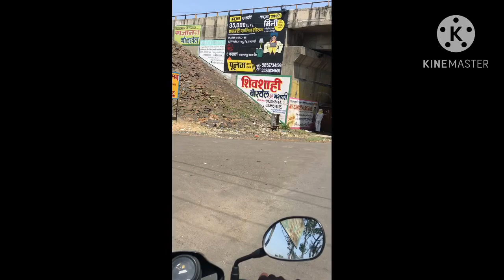my fest vlog subscribe to my channel loafer vlogs